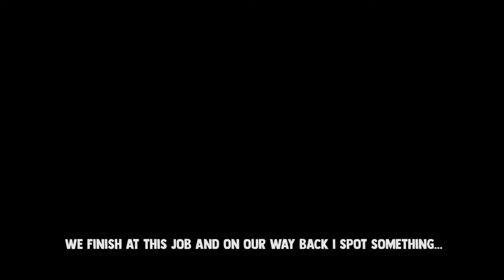New Zealand Police Vlog 9 Lights and Sirens || NZ Poilice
You can watch videos about our work, news, campaigns and appeals.
You'll also find vlogs, and other videos that give you a bit of insight to the different roles within the New Zealand Police.

Interested in joining the Police? Here are the must-haves:
You must be at least 17 years old to apply and 18 when you start at Police College, there’s no upper age limit
You must be a New Zealand or Australian citizen or have New Zealand permanent residency
You must be able to speak, read, write and listen in English
You must be physically fit